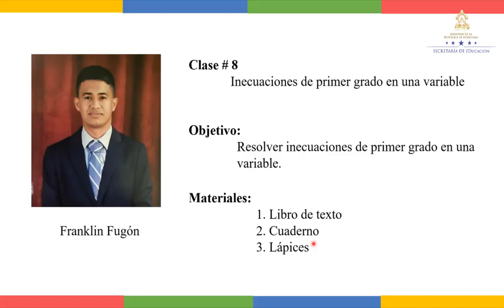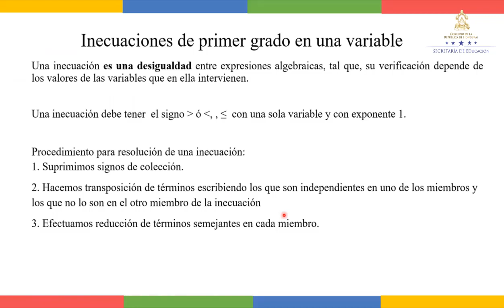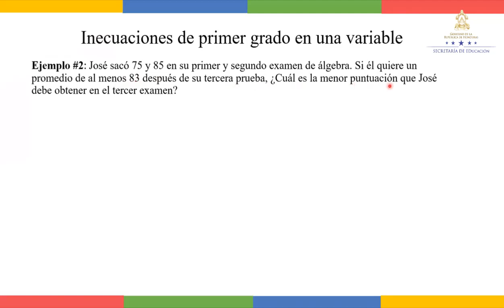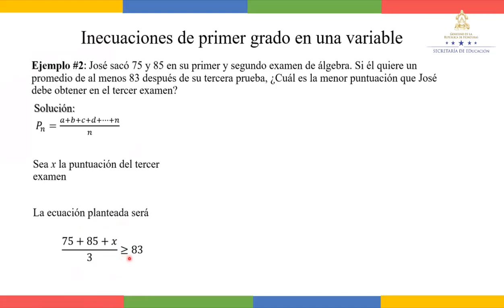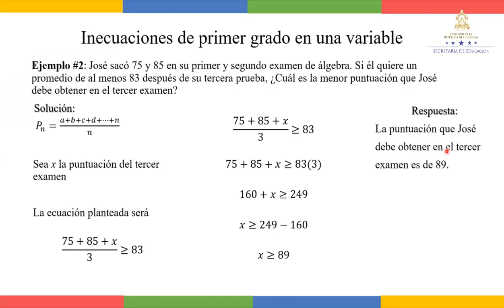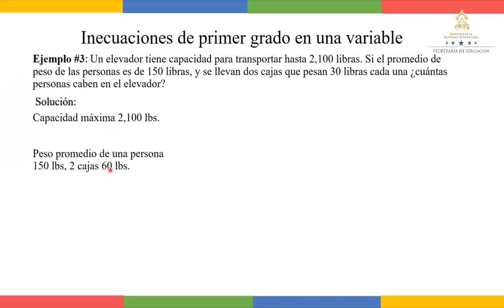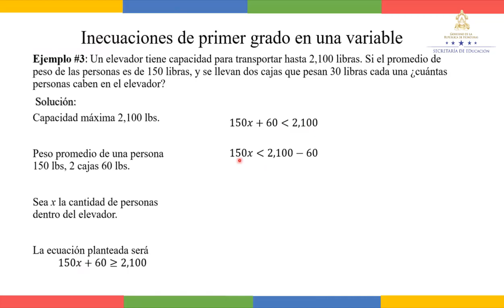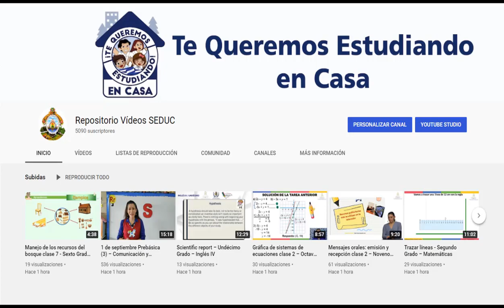Ecuaciones de primer grado en una variable – Undécimo Grado - Matemáticas